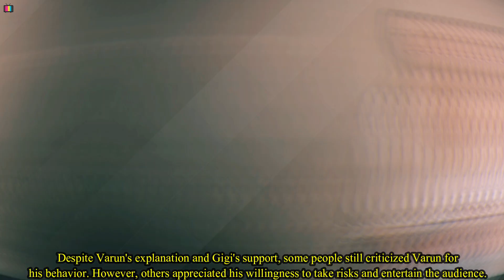Varun Dhawan's Reaction on His forceful kissing Gigi Hadid